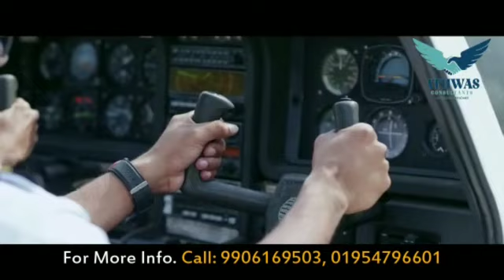Bad condition of roads irks residents of Bowan Handwara